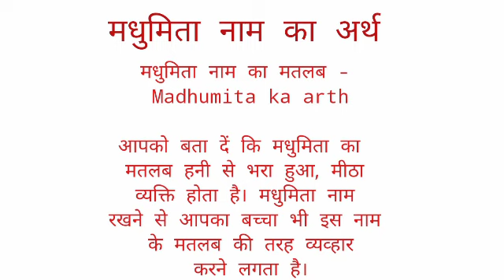Mdhumita name ka arth //Mdhumita name ka matalab //Mdhuminta name ka ladki kesi hoti hai //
Mdhumita name ka arth
Mdhumita name ka matalab
Mdhumita name ka ladki kesi hoti hai I hope you enjoyed this video

hit likes.

lots of  ❤️